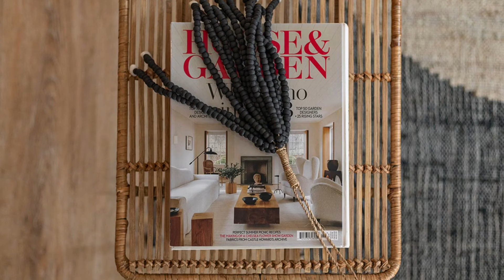Edgy and fun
Try not to shy away from edgy decor and accessories, that’s where all the fun lies ✨🖤